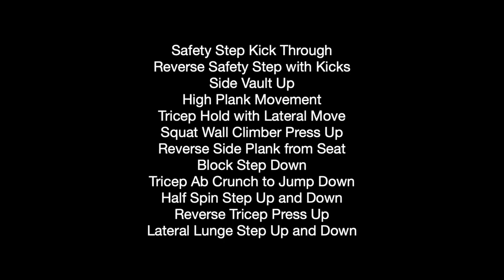7 Minute Workout on Large Graffiti Steps and Blocks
This a workout on very large steps and blocks. I show a variety of exercises and movements that can be done. Typically you might find blocks like this in a outdoor amphitheater setting.